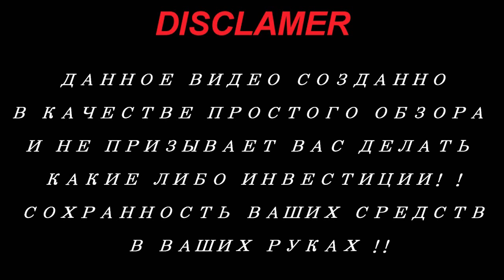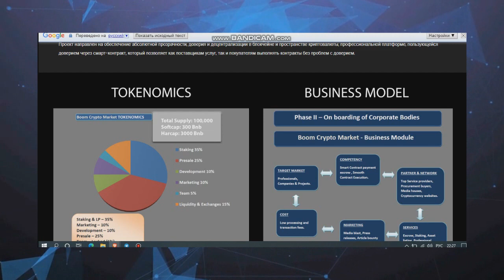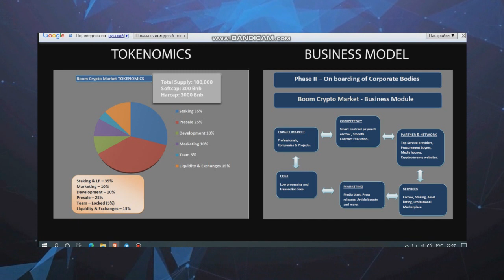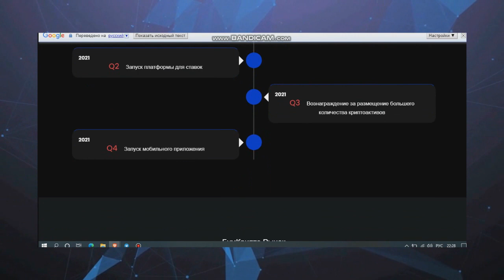Обзор проекта Boom Crypto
Boom Crypto Market is a fast rising Defi project, with a professional marketplace and cryptocurrency asset listing and IDO platform powered by a native token BCM. The project is aimed at bringing absolute transparency, trust and decentralization to the blockchain and cryptocurrency space, a professional platform that bears trust through a smart contract that allows both services providers and buyers to execute contracts without trust issues.

►My BEP 20 wallet - 0xEe7aF2130A135B799E2536c590FEF9d4d10036ae